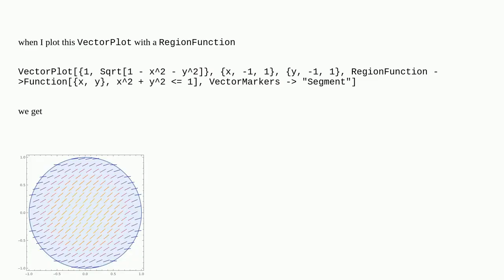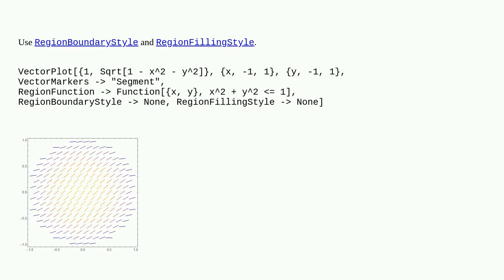Remove background from VectorPlot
A special thanks goes out to the community

  regions plotting